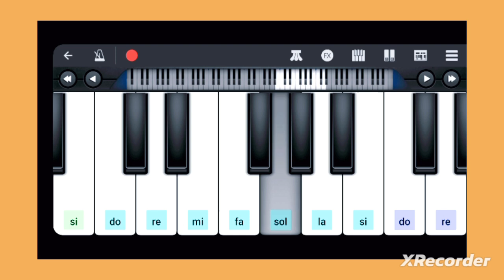Sailing tutorial tastiera